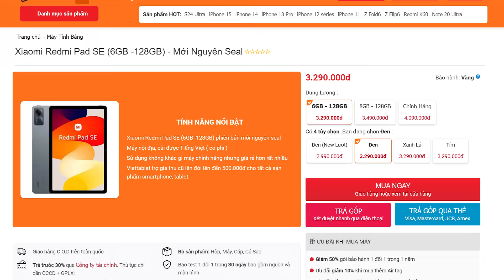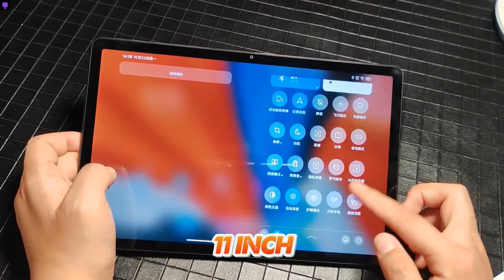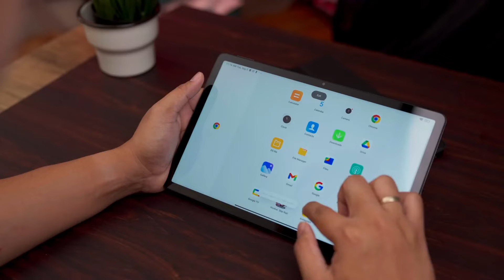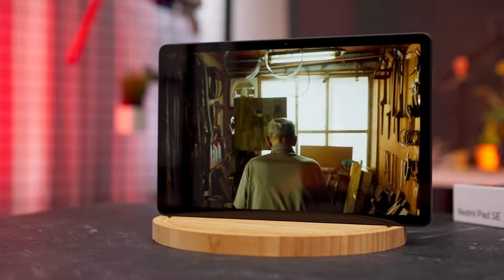3 TRIỆU NÊN MUA REDMI PAD SE HAY XIAOXIN PAD 2024 - ĐÂY LÀ MÁY TÍNH BẢNG TỐT NHẤT ?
Nên mua REDMI PAD SE hay XIAOXIN PAD 2024 khi trong tay có 3 triệu, mời các bạn hãy cùng CHIẾN THẦN ĐỊNH GIÁ so sánh chi tiết cả 2 chiếc máy tính bảng cũ giá rẻ này nhé

► Chi nhánh Viettablet:
- CN1: 27 Lê Văn Việt, P.Hiệp Phú, Q.9, TPHCM
- CN2: 174 Cao Thắng, P.11, Q.10, TPHCM